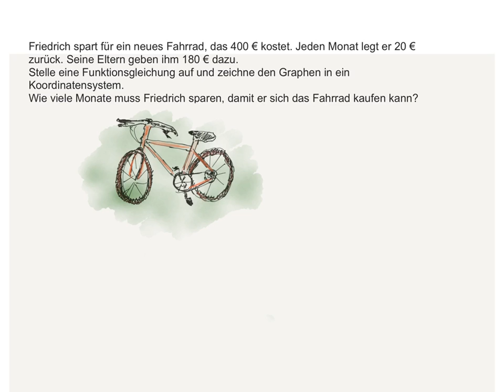Lineare Funktionen: Funktionsgleichung aufstellen – Textaufgabe Fahrrad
In diesem Video rechne ich eine Übungsaufgabe zum Thema lineare Funktionen vor: "Friedrich spart für ein neues Fahrrad. Das Fahrrad soll 400 € kosten. Seine Eltern geben ihm 180 € und er spart jeden Monat 20 €. Stelle eine Funktionsgleichung auf und zeichne den Graphen in ein Koordinatensystem."